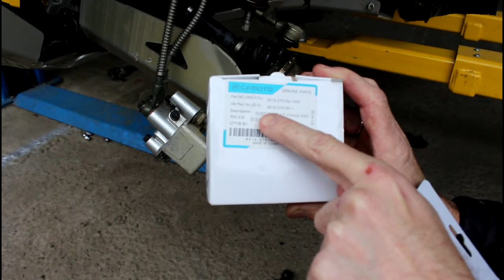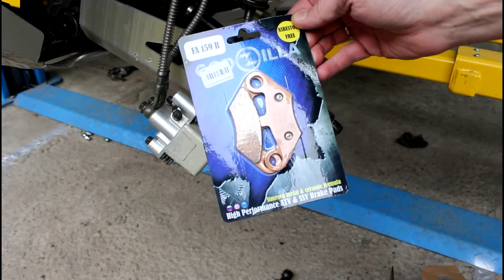CFMOTO CF625 X6 EFI Квадроцикл Замена пыльника привода и колодок 1 часть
свеча зажигания  NGK  DPR7EA9
фильтр масленый  PMC  PBC-005
масло в двигатель  CASTROL  10w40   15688С
масло в редуктора  CASTROL  80w90   157F43
пыльник привода наружный  CFmoto  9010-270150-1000
колодки перед на 1 сторону   GODZILA  FA-159R
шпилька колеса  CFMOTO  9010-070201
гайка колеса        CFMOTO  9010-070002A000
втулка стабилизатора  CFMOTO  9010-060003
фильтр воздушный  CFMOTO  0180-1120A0